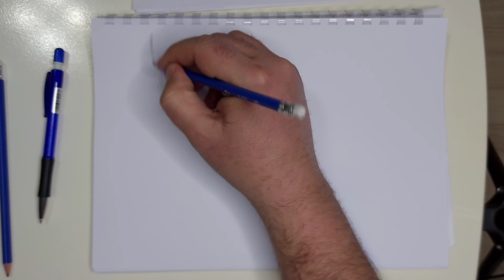How to draw - by the pond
How to draw by the pond landscape, its an beginners level tutorial. I used simple HB pencile and for darker shading I used 4B pencile.